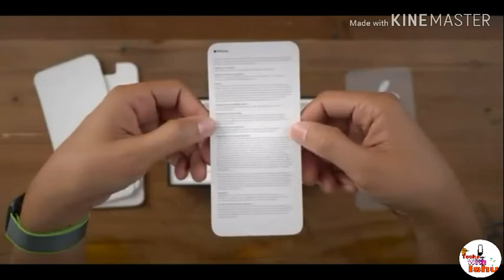iPhone 11 Pro Max - Unboxing and Review - HANDS ON!!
The most amazing phone with world's best camera set up. Apple is beating DSLR cameras in terms of picture quality.